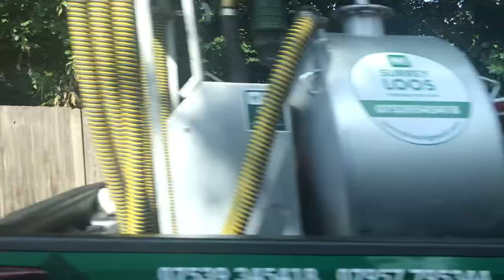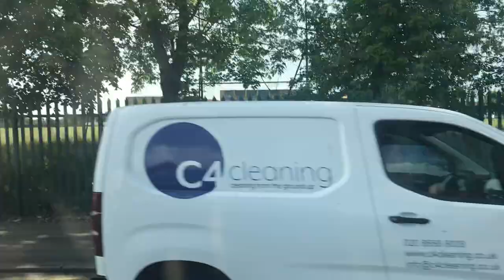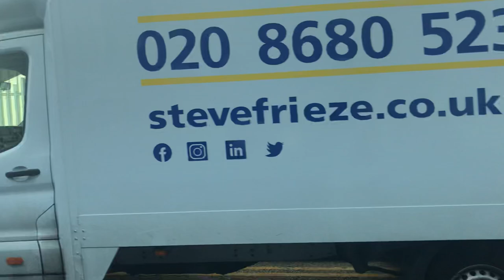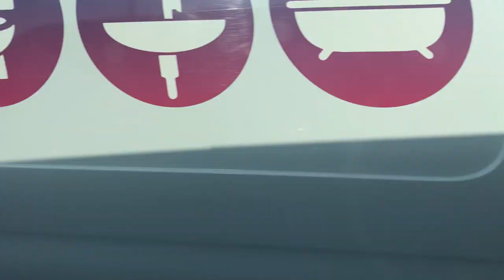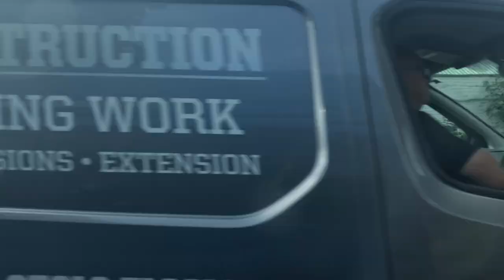Wallington and south Croydon London